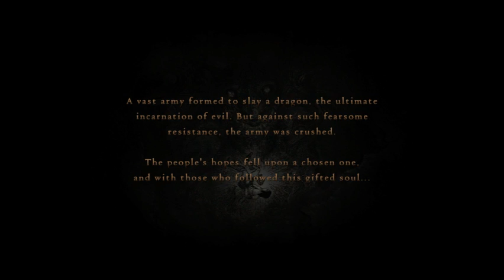Dragon's Dogma: Dark Arisen - Pure Mage (Solo Hard Mode) 1 (Part 1)